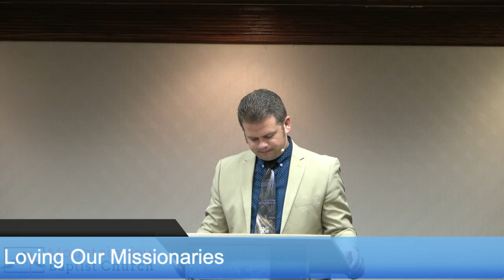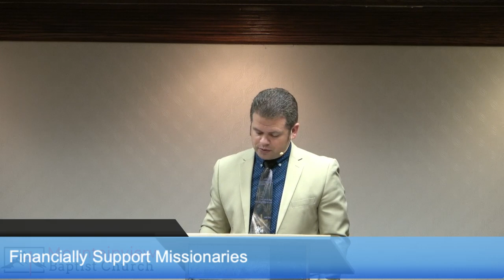Loving Our Missionaries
Sunday Morning - August 29, 2021